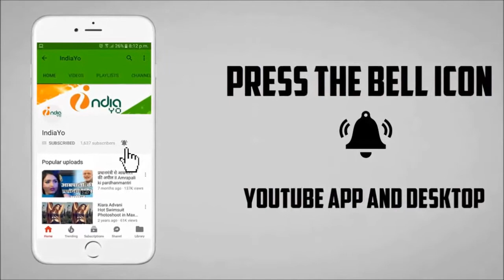निरहुआ और मणि भट्ट्चार्य की सौगंध की हाउसफुल ओपनिंग - Saugandh Housefull Opening